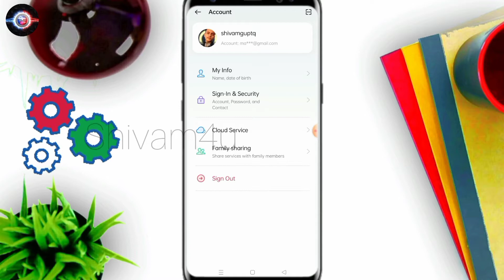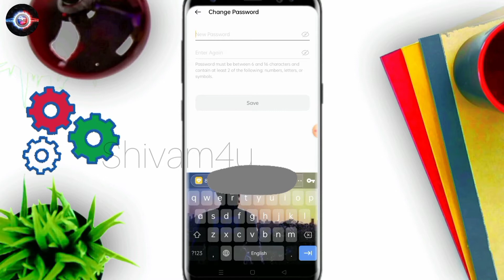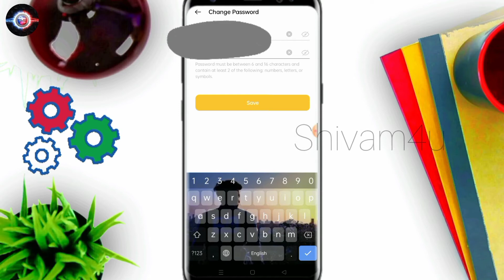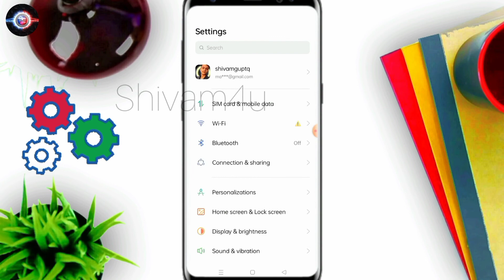Realme Setting Account Password Forget | Realme Setting Account का Password भूल गए हो | पता करे 🤑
हे दोस्तो ।
आज के इस वीडियो में मैंने बताया हूं कि आप लोग कैसे रियल मी सेटिंग अकाउंट का पासवर्ड को रिकवर कर सकते हो पता कर सकते हो
अगर आपने रियल मी सेटिंग अकाउंट का पासवर्ड को भूल गए हो तो इस वीडियो को पूरा जरूर देखिए और प्रिय सेटिंग अकाउंट को लॉगिन कैसे करना है इस वीडियो में मैंने वही बताया हूं वीडियो को जरूर पूरा देखिएगा

if any query you have you can contact me on Instagram link in above description you can click to the above link and go to the Instagram and follow me on Instagram also and you have any query about your phone any query about any things so you can contact with me in Instagram. I will reply you anyhow.

Hamare is channel me kai sare video uploaded hai jo aap log ke kaam aa sake . Is channel me technology se realities video upload hote rahai. Te hai .